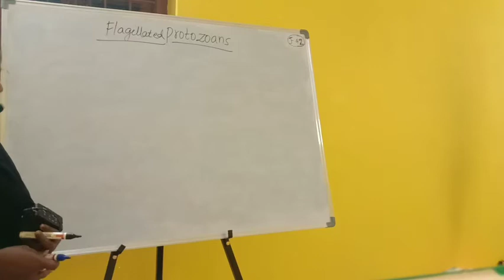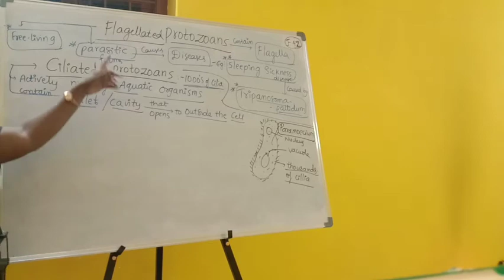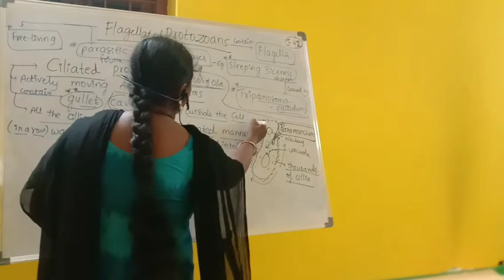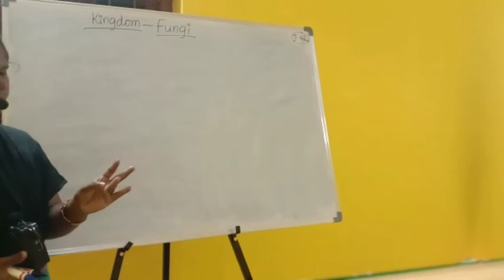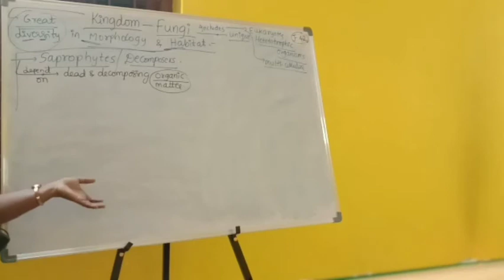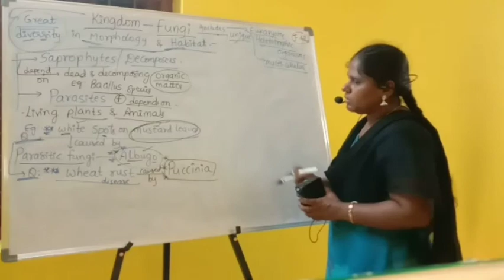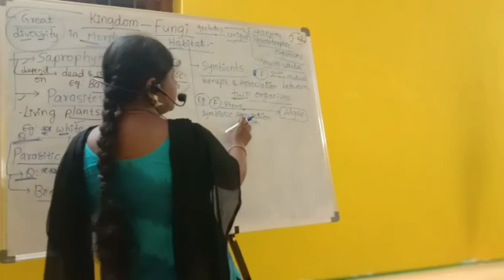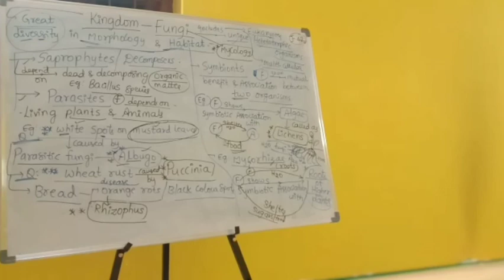NSR IMPULSE VIDEO CLASS#jr botany Biogical Classification#L42